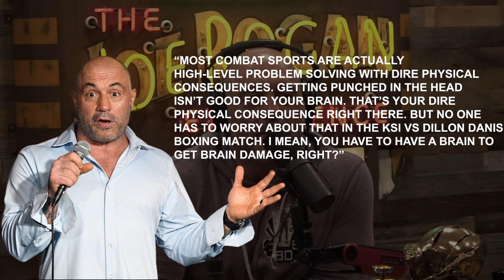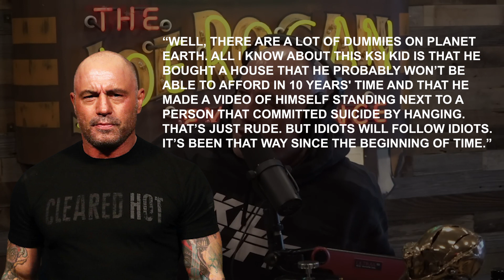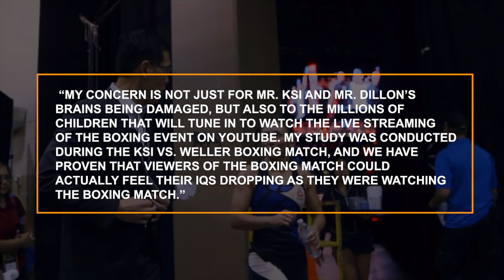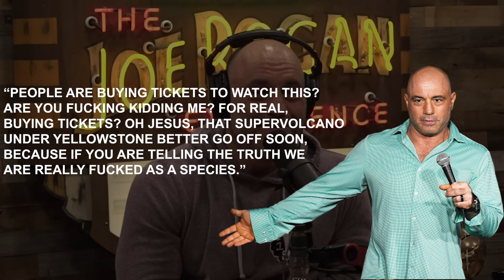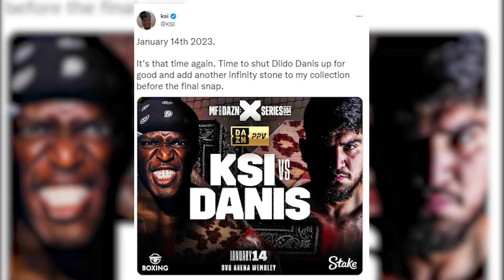Joe Rogan Discusses KSI vs Dillon Danis *FULL FIGHT*